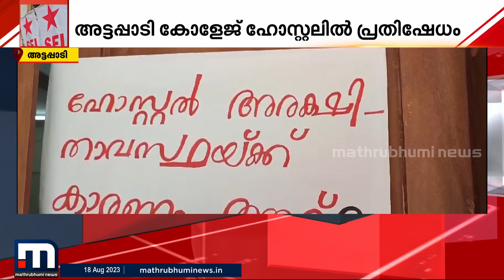അട്ടപ്പാടി ഗവ.കോളേജ് പ്രിൻസിപ്പലിനെ വാഴയോട് ഉപമിച്ച് SFI; പ്രതിഷേധം ഉച്ചഭക്ഷണം മുടങ്ങിയതിൽ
Happy viewing!